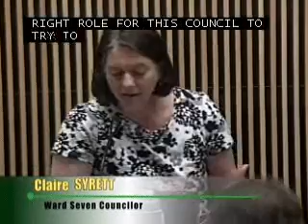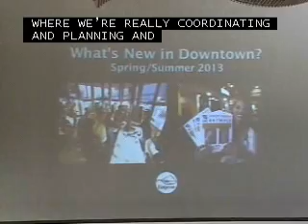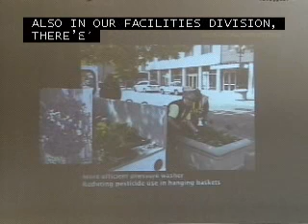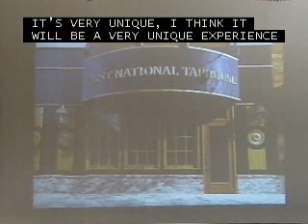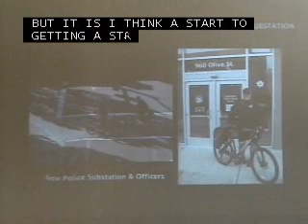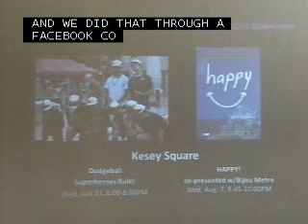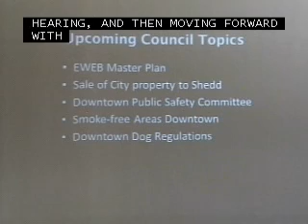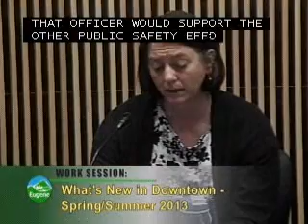City Council Work Session 04-17-2013